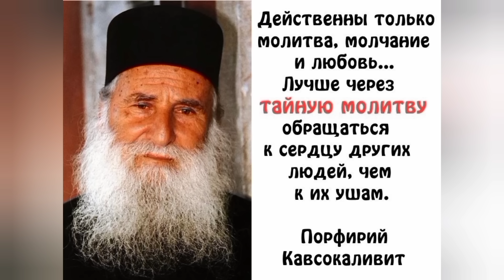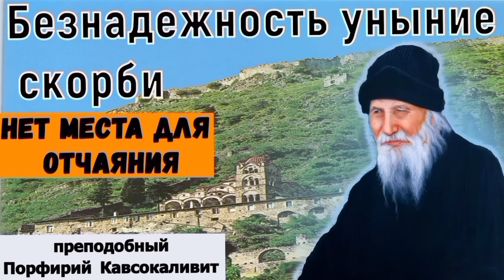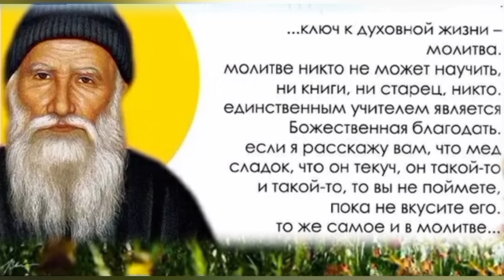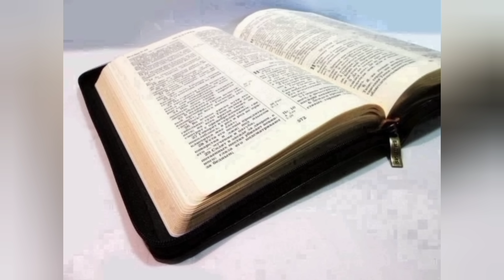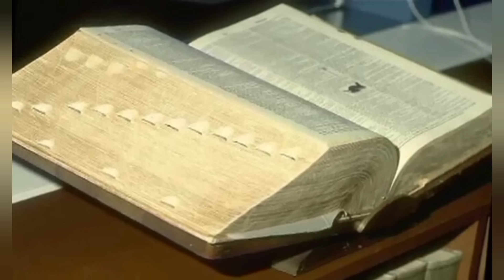ЛЕГИОНЫ ДЕМОНОВ ВОШЛИ В МЕНЯ..НО, Я ЭТОГО ЕЩЕ НЕ ОСОЗНАВАЛ.. ТЫ УМРЕШЬ! ТЫ УМРЕШЬ! ТЫ УМРЕШЬ! ч.3